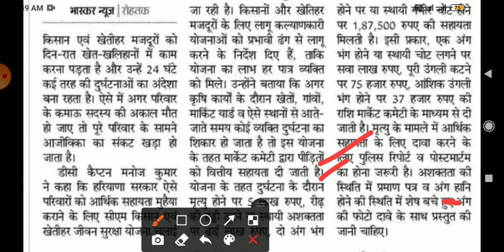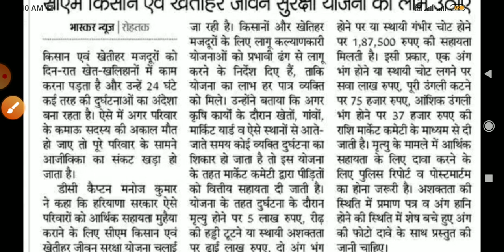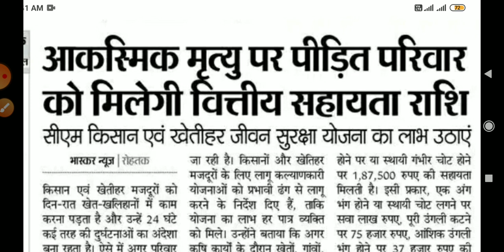CM किसान एवं खेतिहर जीवन सुरक्षा योजना हरियाणा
saksham new update
dc rate job
kachche karmchari news
ssc exam update
hssc results
CTET news
HTET update